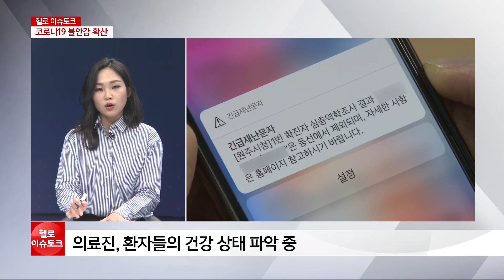[헬로 이슈토크] 코로나19 감염 불안 확산...지역사회 울상